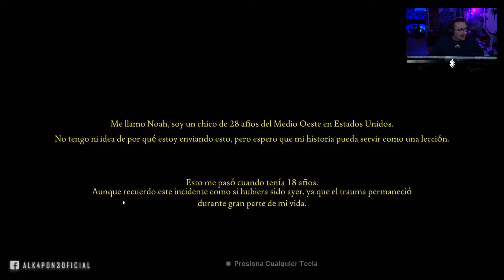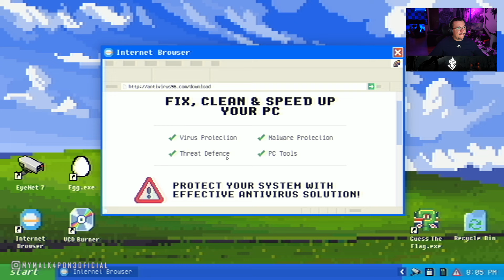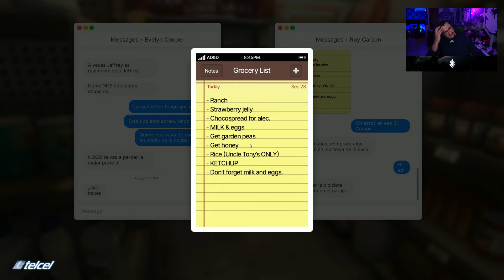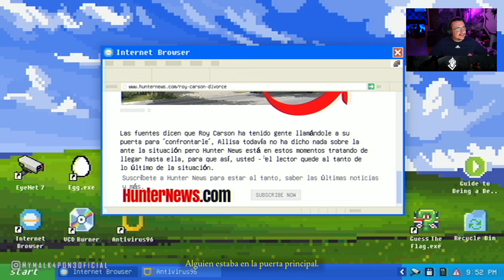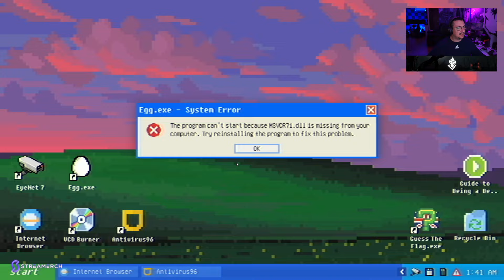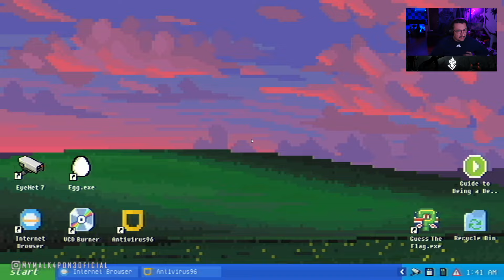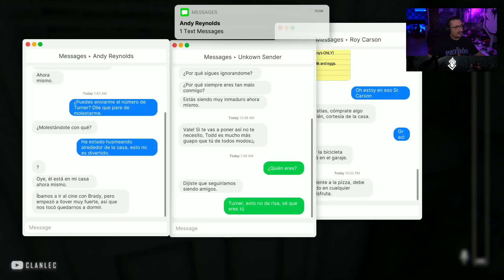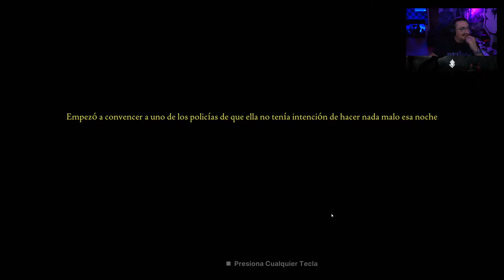ALKA JUEGA FEARS TO FATHOM CARSON HOUSE